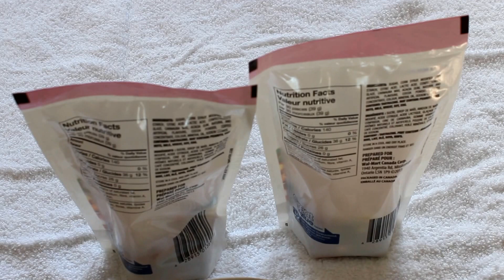ASMR Jelly Beans Comparaison Song Music Voix Homme Douce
Conteur De Légendes compare
Je compare pour vous le nombre de bonbons que chaque sac de Jelly Beans contient.
Une erreur survient durant le visionnement à quel moment cela se produit?